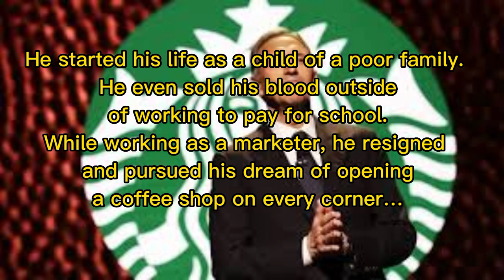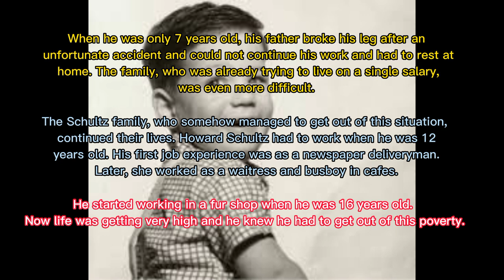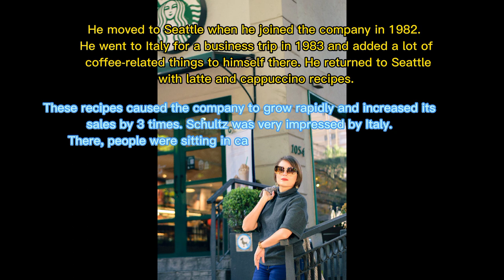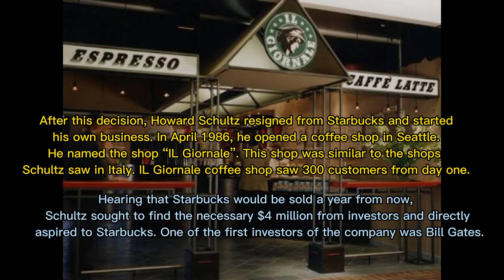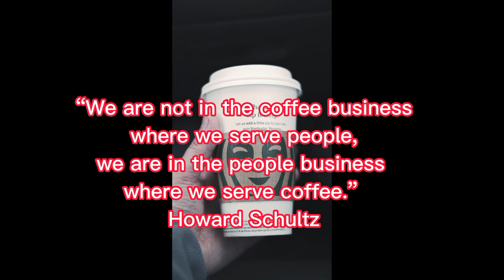The life story of Howard Schultz, the biggest factor in the rise of Starbucks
Hello friends Today I researched and presented to you the life of Howard Schultz, the person who increased Starbucks' current popularity and made it rise, and I hope you like it.